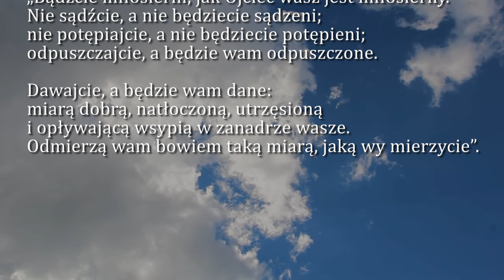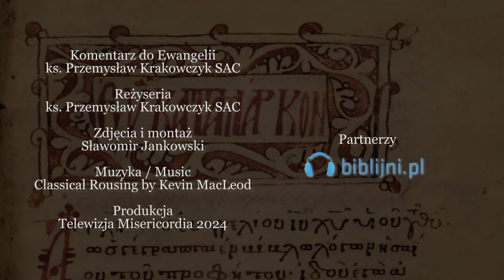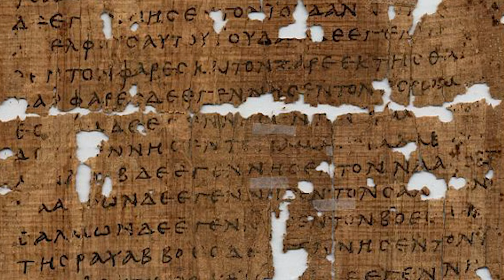Dobra Nowina na dziś | 26 lutego - Poniedziałek, II tyg. Wielkiego Postu